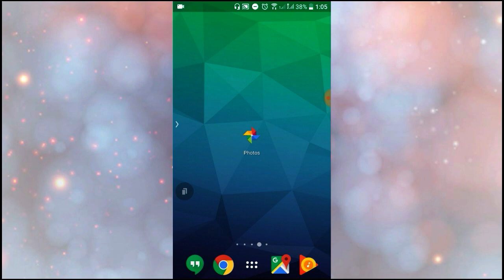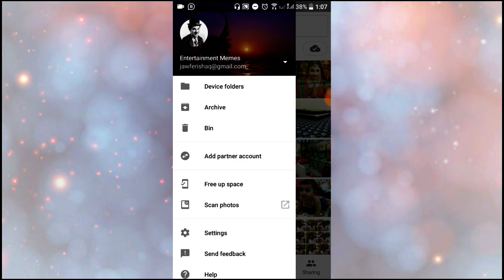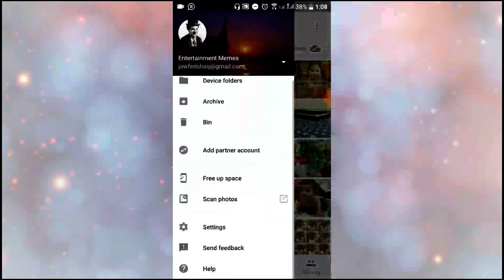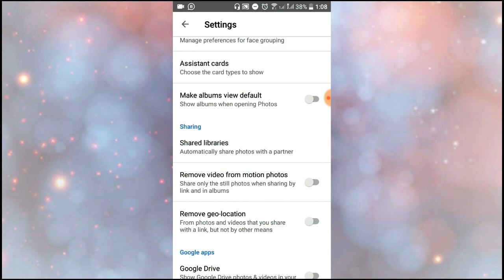உங்கள் போட்டோக்கள் ஆபாச தளங்களில் உலாவரும் ஆபத்து FUTURE TECH TAMIL